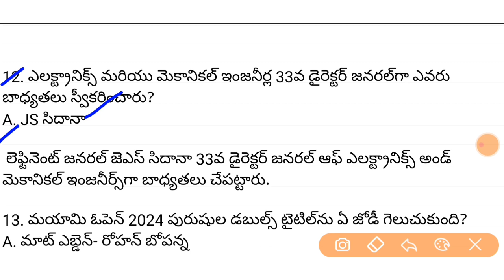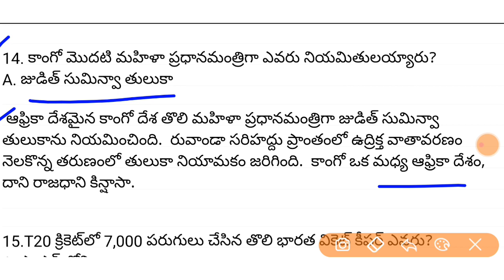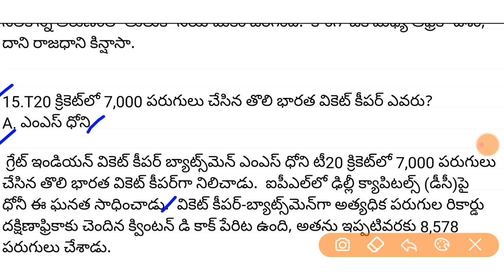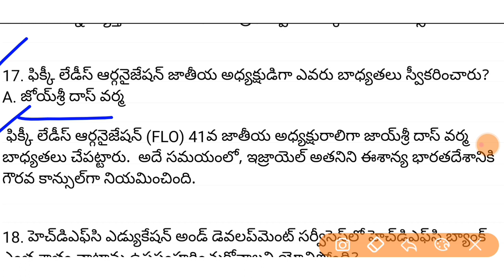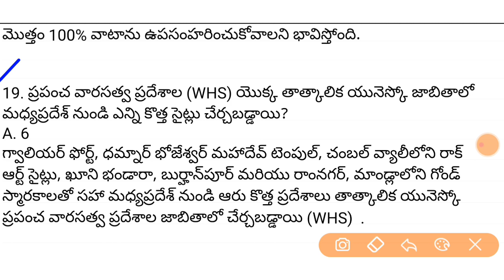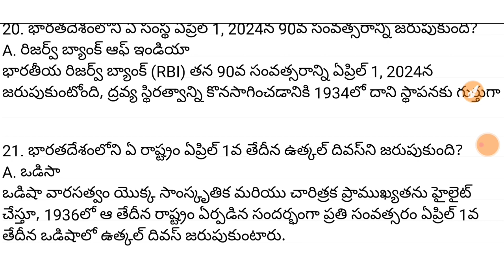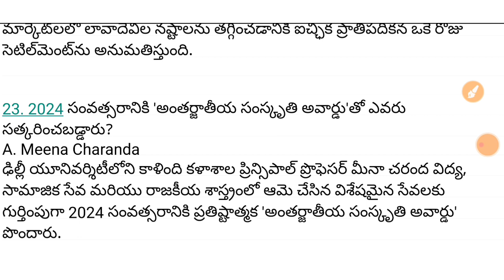Daily CurrentAffirs in Telugu | 3 April 2024